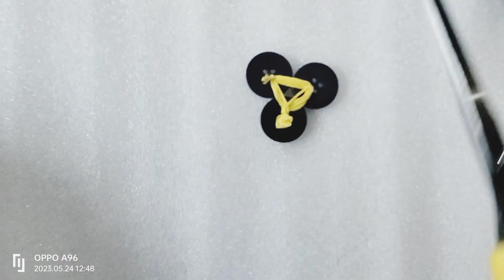Amazing hand embroidery button flower design trick- super Easy Flower Meking Idea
Embroidery
Embroidery flower pattern
Stitch pattern embroiderydear

 viewers,

embroidery pattern
embroidery pattern tricks
pattern embroidery
stitches pattern embroidery
craft &Art
diy woolen craft
woolen craft
woolen craft ideas
woolen toran
Swastik woolen toran
how to make woolen toran
woolen craft Meking
Meking woolen Flowers
woolen Flowers meki
door hanging toran
how to make door hanging toran
uun ki patti
diy Yarn studio
diy woolen flowers
woolen art and craft ideas
flowers
woolen Flowers
door hanging